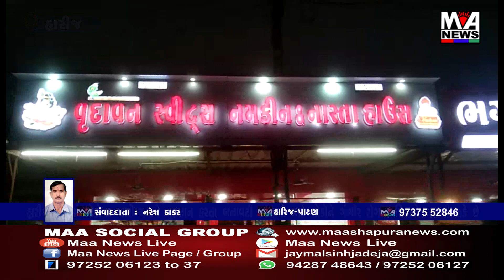હારીજ શહેરમાં લોકોના આરોગ્યનાને નુકસાન કરતા બનાવટી વસ્તુઓ માટે લોકોને ગંભીર રોગના શિકારો બનાવી શક